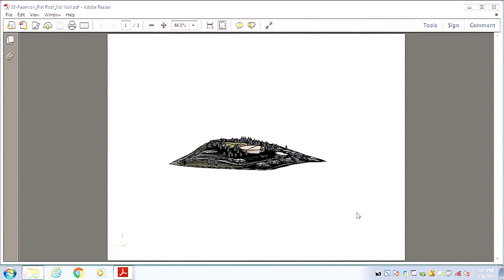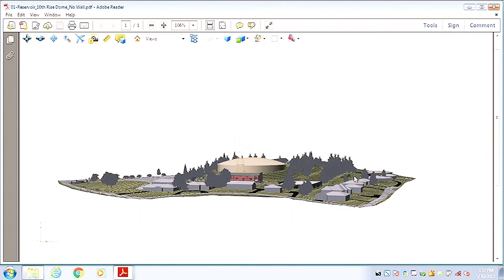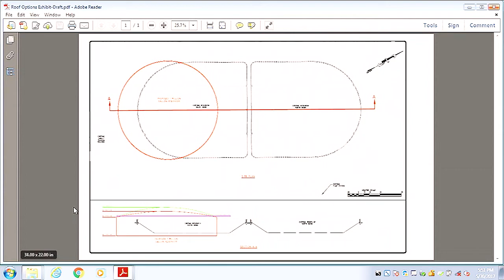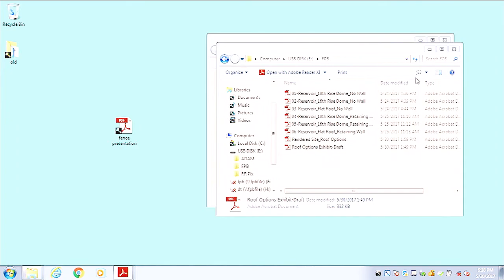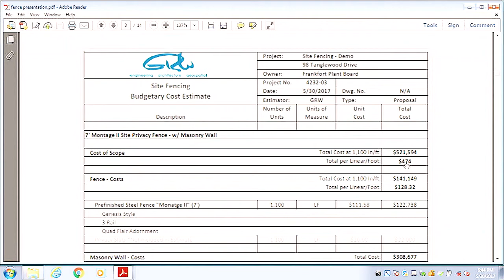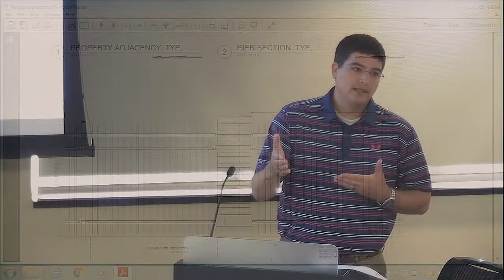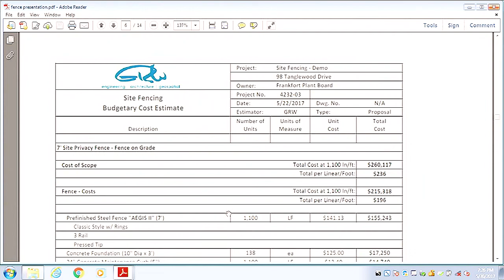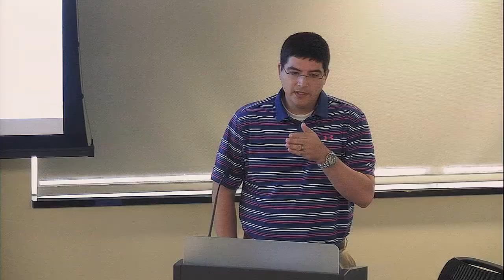FPB Board of Directors Special Meeting 5.30.17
FPB Board of Directors Special Meeting held on May 30, 2017 at the new FPB Administration Building in Frankfort, KY.

BOARD MEETING AGENDA:

1. Informational Item: Discuss and Present 3-D Renderings of Reservoir and Cost Implications of Different Construction Options.  00:32

2. Informational Item: Discuss and Present Headend/Reservoir Property Site Survey Drawing, Fence Options, and Cost Implications of Different Fence Options. 01:15:35